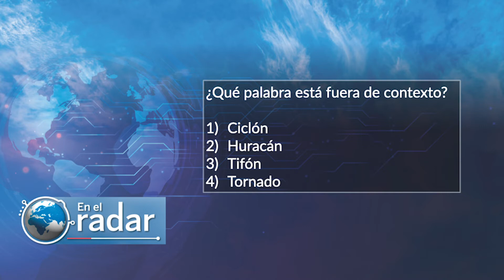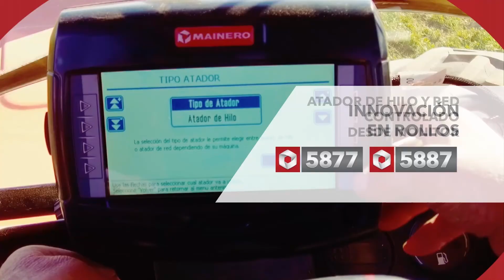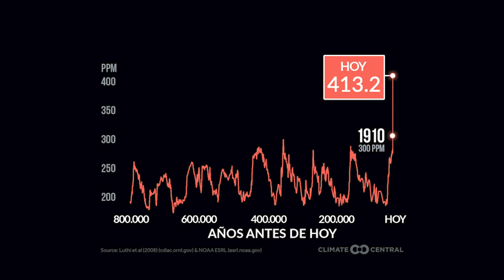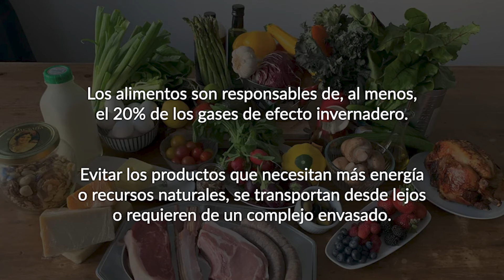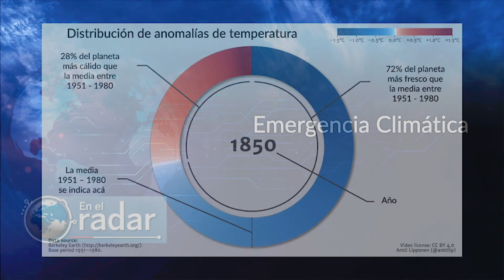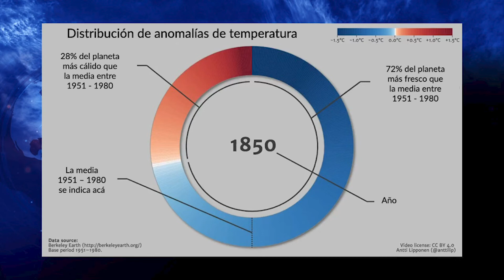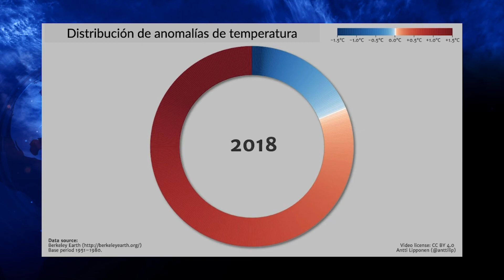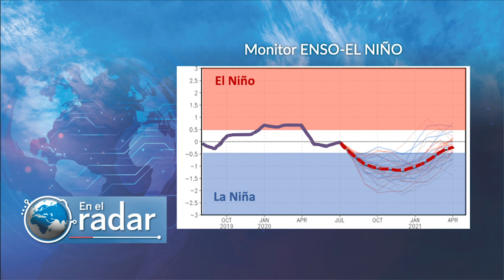EN EL RADAR 07-08-20